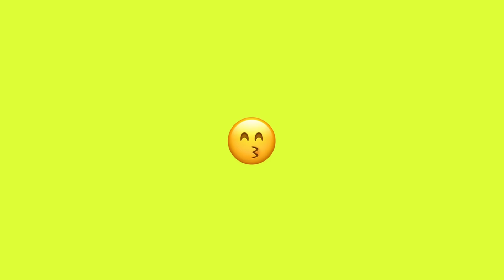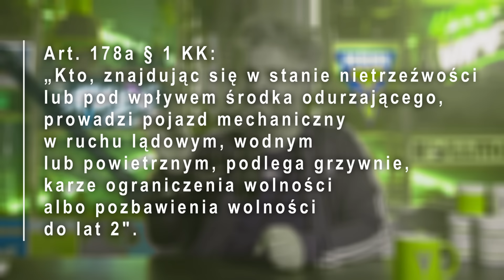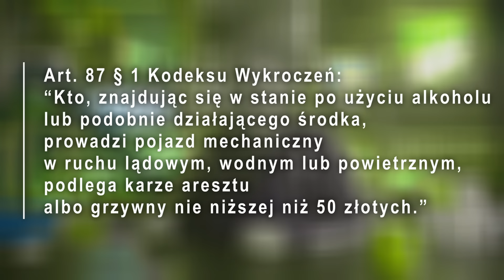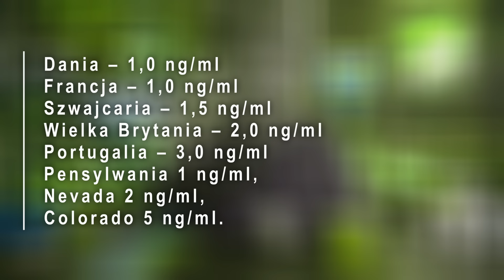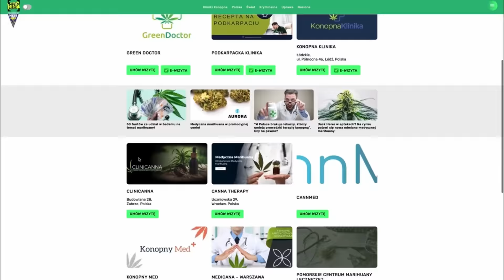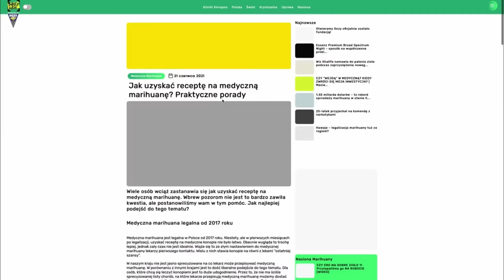PROWADZENIE POJAZDU PO MVRIHVANIE | Antek Królikowski Gate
zniżka na pierwszą wizytę na kod: LEGALNIE
Jeżeli jesteś pacjentem innej kliniki - możesz się przenieść do naszej💚
Transfer za stówkę!
👇Poniżej tylko sprawdzone miejsca. W każdym masz zniżkę z kodem MOPS:
Kuba jest konopnym aktywistom i naszym serdecznym przyjacielem. Zbiera na podjazd i codzienne potrzeby. Dzięki🙏
Zgodnie z wytycznymi YouTube, treści edukacyjne dotyczące narkotyków, których celem nie jest ich promowanie, mogą być publikować bez ograniczeń wiekowych i są odpowiednie dla reklamodawców. Prowadzącym tego kanału jest pacjent medycznej marihuany, aktywista konopny i edukator a film ma na celu poszerzanie świadomości na temat konopi. W filmach dotyczących uprawy, pokazywane są wyłącznie rośliny konopi włóknistych z legalnych Polskich upraw, zarejestrowanych w KOWR.